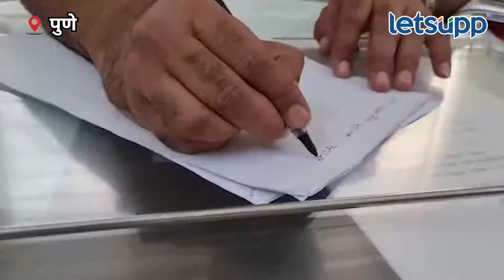Cyber Crime | मॅट्रिमोनिअल साईटवरून महिलेला असा घातला गंडा! | LetsUpp Marathi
लग्नाचं आमिष दाखवून वाकड येथील घटस्फोटीत महिलेची फसवणूक करण्याची घटना समोर आली आहे. मॅट्रिमोनिअल साईटवर या महिलेला जवळपास 12 लाख 29 हजार रुपयांचा गंडा घालण्यात आला. सध्या या प्रकरणी एका नायजेरियन तरुणीला अटक करण्यात आली आहे.